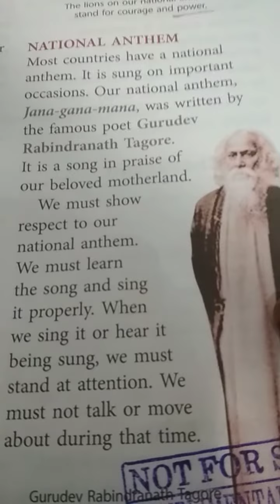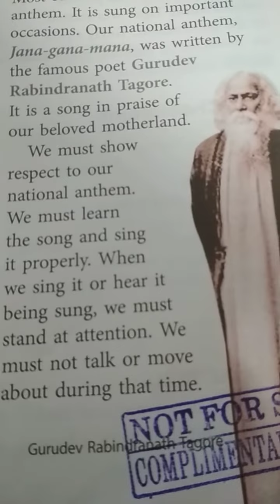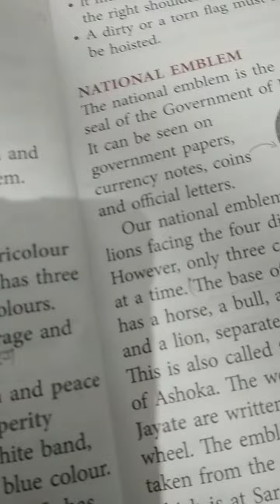S.st class 3 Chapter 6 part 3